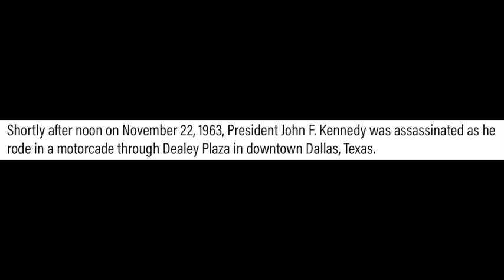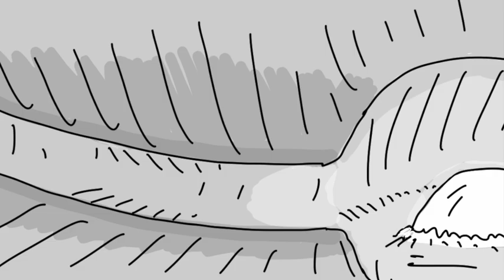Soul Crossings #15: John F. Kennedy 1917-1963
In this episode, Cash Peters, the English Channel, pays tribute to President John F. Kennedy,  who was assassinated on November 22nd 1963.

For enlightenment purposes only.

There's no tip jar here - we would never be so crass - but if you'd like to donate to the production of future videos on this channel, then please Thank you.